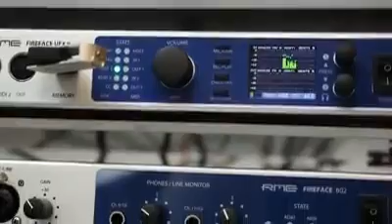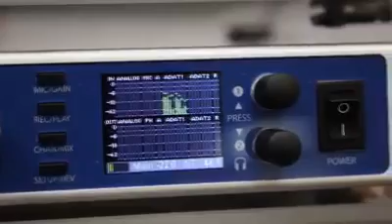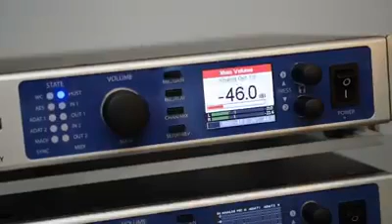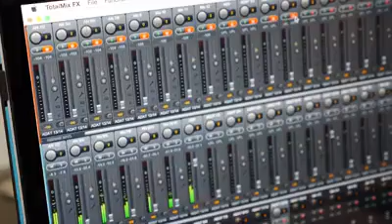Обзор нового поколения аудиоинтерфейсов серии Fireface от RME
Вашему вниманию интересный видео обзор нового поколения аудиоинтерфейсов серии Fireface от RME! Смотрим и разбираемся вместе, в чем разница между Fireface UFX +, Fireface UFX II и Fireface 802.